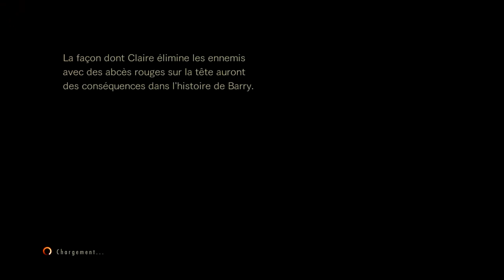Vidéo Découverte : Resident Evil Revelations 2 (PC) Partie 2/2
La découverte d'un épisode spécial venant d'un DLC, assez sympa, cette épisode nous montre à la fin que Moria découvre sont père mal en point devant la soeur de Albert Wesker si je dit pas de conneries :p, donc oui j'ai finis cette épisode (encore 20 min et on voyait le bout dans cette vidéo XD) on apprends également que le papy est mourant.

PS : désolé pour la capture mais elle est très sombre contrairement au jeu qui est bien plus clair (Sony Vegas Pro assombri la vidéo et quand c'est un jeu plutôt sombre par moment c'est un peu compliqué)